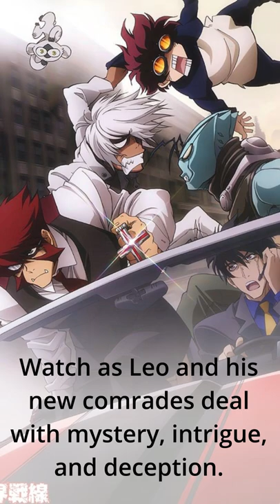Pandamora Eps 7: Blood Blockade & "Blood Blockade & Beyond"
Welcome to the Pandamora!
A collection of Bit sized anime reviews to help you pick your next binge!
Today we sample, "Blood Blockade Battlefront & "Blood Blockade Battlefront & Beyond".   Enjoy!